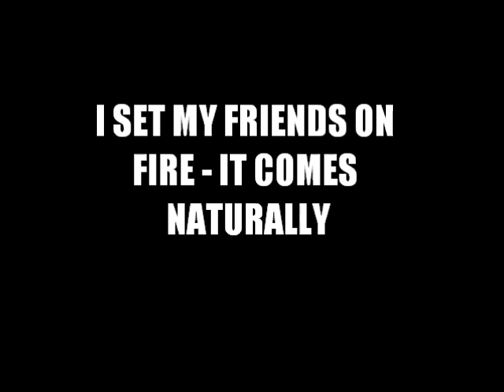It Comes Naturally - I Set My Friends On Fire (LYRICS)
I know exactly why your wearing that dress
It's about time you chose that easy, sleazy access
Yeah a hit and run, A rip and dip, A mild stare, a slow sip
Coronal mass infections and lizard-like whores
Are actually what killed all the dinosaurs
This late baking news makes your head spin like a owl
Bleeding from all vessels you should grab yourself a towel

Scratch you off my list
I've been meaning to
just like a Itch
I was stoned to death
When I took your last breath
Just like a witch

I'm bigger then you
and I'm way bigger then him to
Get ready for the big debut
Cumming is one of my favorite things to do

Whenever we talk
Your a deer in the road
And my lips are sealed
You constantly surprise me
But i have to move swiftly before
You smash my windshield
I'm always the one to bring us back
Affectionate souvenir from a foreign perilous
Municipality to something less insecure and severe

Decagon czarina
I heard you collapse behind the lavatory stall
Consuming anything that pokes its head in and out of the wall
You've got time continuum tears
Running down the side of her cheek
Asphyxiating for eons leaves no time for us to speak

THIS BELONGS TO I SET MY FRIENDS ON FIRE. NOT ME.